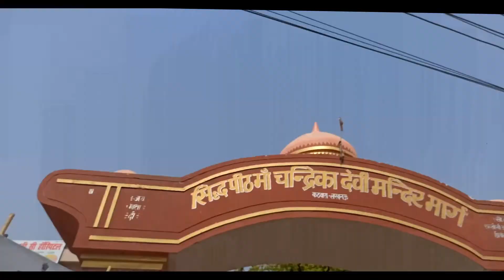Short ride | Chandrika Devi Mandir Lucknow | Part -1 VLog 5 |chandrikadevi lucknow vlog travel vlog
Chandrika Devi Temple is a sacred temple of one of the many forms of Hindu Mother Goddess Durga in the city of Lucknow, Uttar Pradesh, India. It is a prominent pilgrimage site for locals and Interstate. It is also a tourist destination for the people of adjoining cities and rural folks.